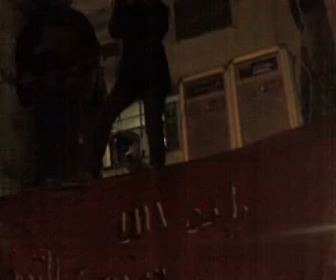كلمة حلوة و كلميتان ليلى فوزى مطربة التحرير يوم 17 2 2012